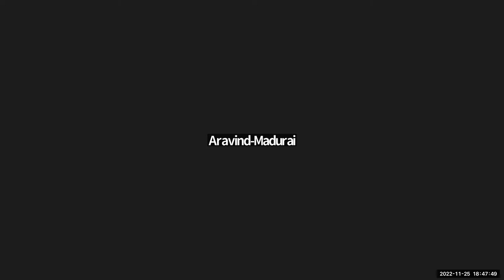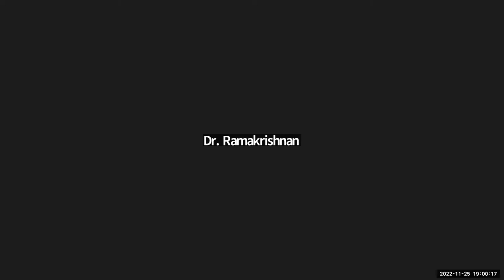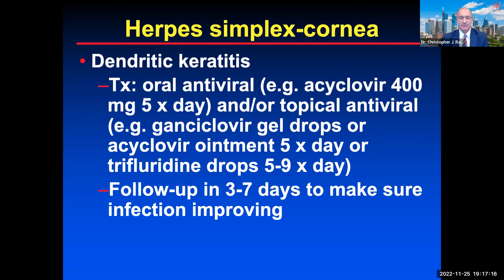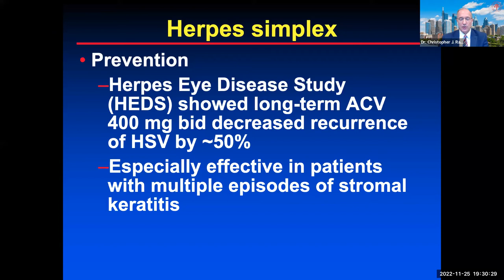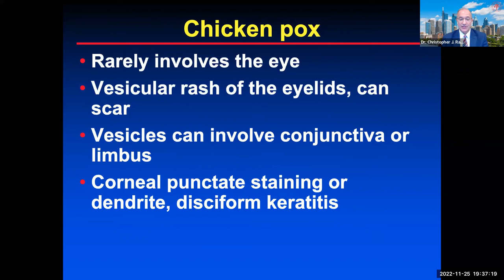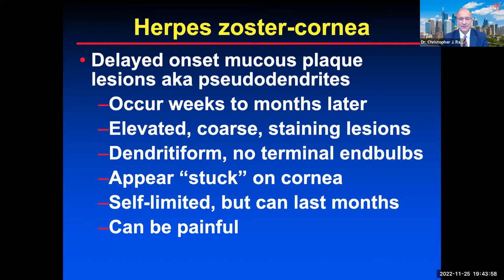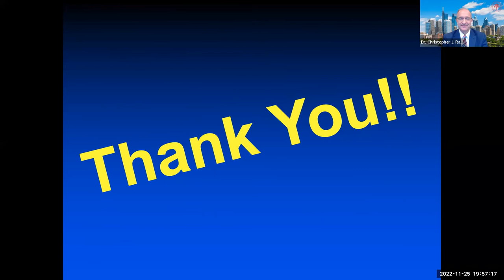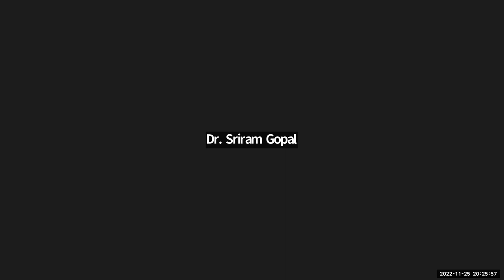MANAGEMENT OF HSV AND VZV ANTERIOR SEGMENT DISEASE